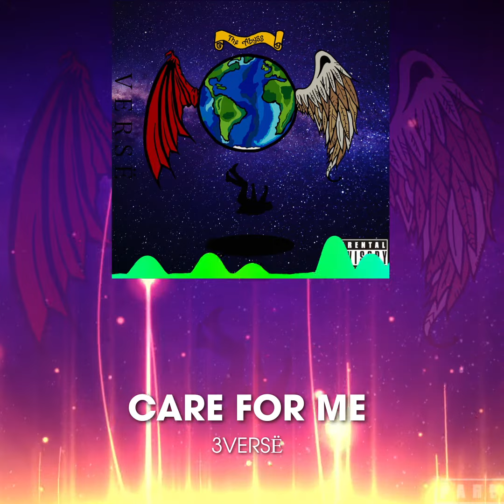Care for Me